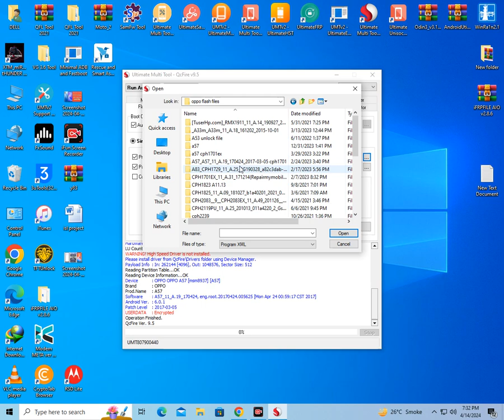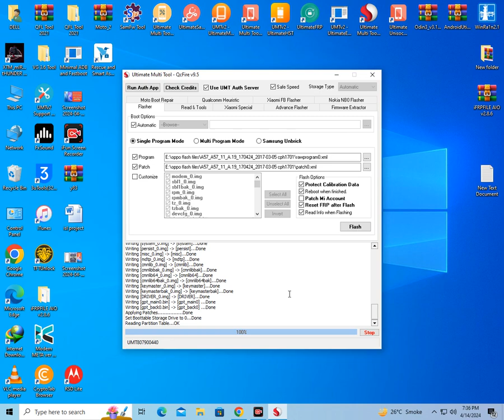Oppo a57 logo hang Flash file UMT Oppo a57 hang on Logo Firmware UMT QC Fire Tool New Method 2024